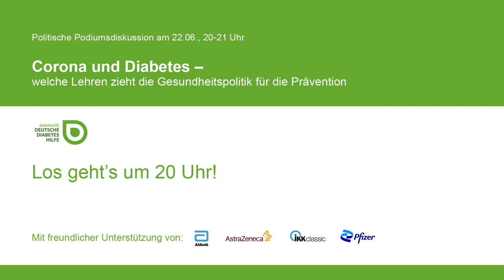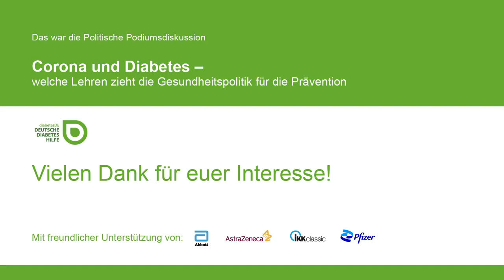Podiumsdiskussion: Corona & Diabetes – welche Lehren zieht die Gesundheitspolitik für die Prävention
Was eigentlich als die sogenannten „3. Halbzeit“ zum Fußballspiel FC Bundestag vs. FC Diabetologie mit Publikum vor Ort gedacht war, fand im Sommer 2021 digital statt: Bei der Podiumsdiskussion "Corona & Diabetes" stand die Frage im Mittelpunkt, welche Lehren die Gesundheitspolitik für die Prävention ziehen kann. Unsere Podiumsteilnehmenden kamen zwar in Berlin analog und unter Einhaltung sämtlicher Hygiene- und Abstandregeln zusammen, die Zuschauer jedoch schalteten sich live dazu.

Unsere Podiumsteilnehmenden waren:
Prof. Dr. Karl Lauterbach (MdB, SPD), Dr. Kirsten Kappert-Gonther (MdB, Bündnis 90 / Die Grünen), Dietrich Monstadt (MdB, CDU), Dr. Jens Kröger (Vorstandsvorsitzender diabetesDE – Deutsche Diabetes-Hilfe, niedergelassener Diabetologe), Prof. Dr. Thomas Danne (Chefarzt Diabetologie Kinder- und Jugendkrankenhaus AUF DER BULT), Kai Swoboda (Stellvertretender Vorstandsvorsitzender der IKK classic).
Moderiert wird die Runde von Wolfgang van den Bergh (Herausgeber Ärzte Zeitung).

❎ Am 14. November 2021 hat unser zweiter virtueller Weltdiabetestag stattgefunden. Stöbert doch mal in unserer Playlist und schaut euch unsere spannenden Vorträge zu den Themen „Neues aus der Therapie und Technik“, „Folgeerkrankungen“, „Ernährung“ und „Kinder und Jugendliche mit Diabetes“ sowie „Recht und Soziales“ an.